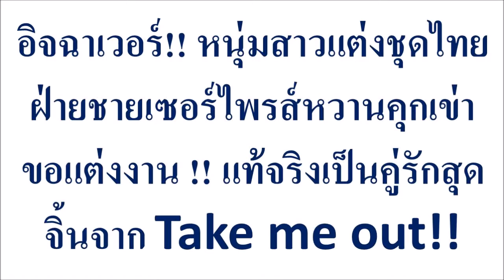อิจฉาเวอร์!! หนุ่มสาวแต่งชุดไทย ฝ่ายชายเซอร์ไพรส์หวานคุกเข่า ...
อิจฉาเวอร์!! หนุ่มสาวแต่งชุดไทย ฝ่ายชายเซอร์ไพรส์หวานคุกเข่า ขอแต่งงาน !! แท้จริงเป็นคู่รักสุดจิ้นจาก Take me out!!